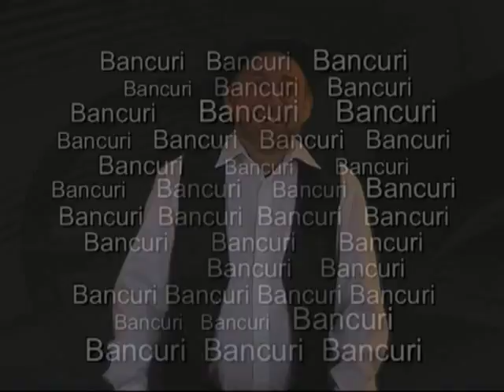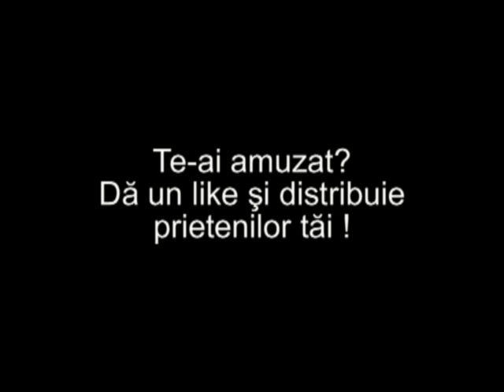Casnicia si tramvaiul Bancuri cu Mihai Nae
Anecdotele reprezintă o categorie de umor care prin lungimea textului şi prin poanta finală se aseamănă cu bancurle; totuşi bancurile poartă în sine şi conotaţia unei posibile devieri de la limbajul inofensiv în timp ce anecdotele sunt în general nevinovate. Glumele care le prezint în acest clip sunt aproape de amândouă categoriile. Eu zic că prea multă teorie strică! Hai să râdem împreună!